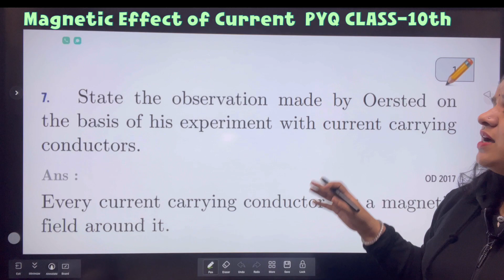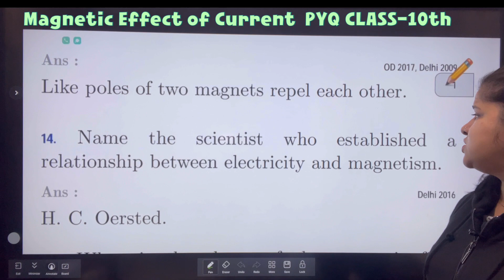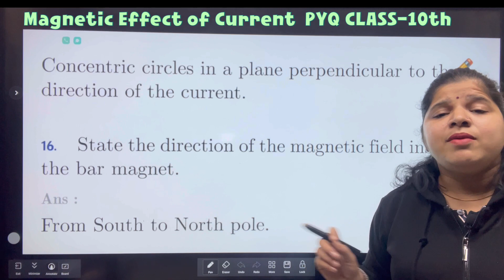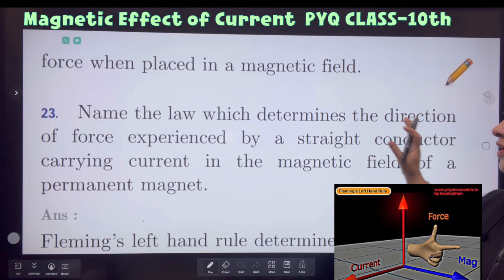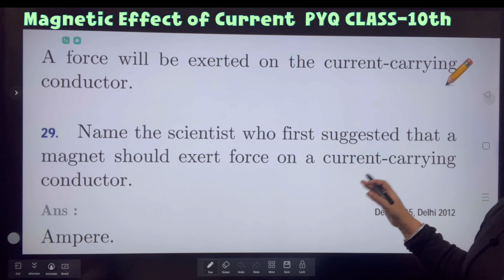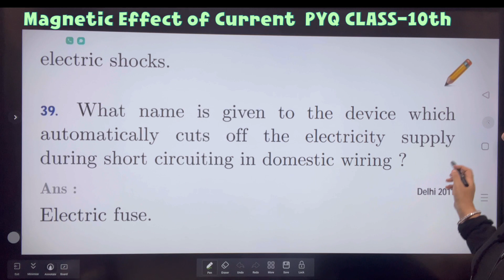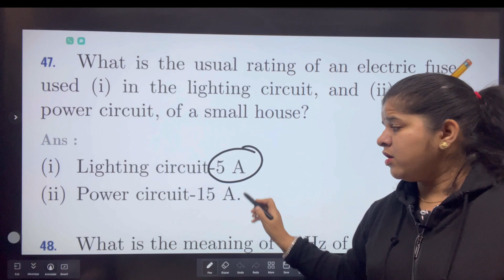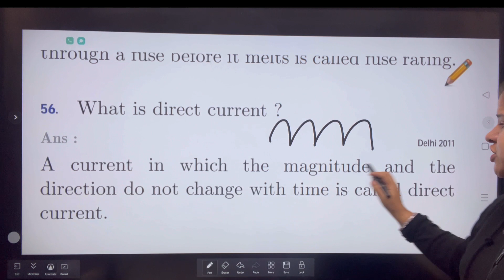MOST IMP. CLASS 10 CBSE || Magnetic Effect of Current || PYQ'S Part-1 SERIES -2023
PREVIOUS YEAR QUESTIONS || MAGNETIC EFFECT OF CURRENT  || MOST IMPORTANT -CLASS 10 CBSE || PYQ SERIES -2023 SPECIAL,

PRACTICAL BASED, ACTIVITY BASED, BOARD PAPERS OF 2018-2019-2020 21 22 CLASS 10 SCIENCE ELECTRICITRY IMPORTANT PYQ Complete Detail Explanation In Simple Words. BEST EXPLANATION BY BEST TEACHERS OF INDIA